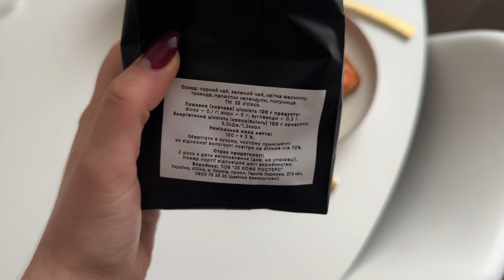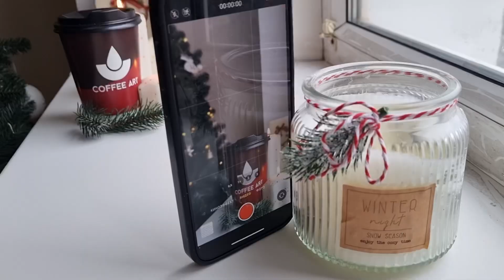Vlog: пряничный домик, изысканная закуска на шпажках и идея для зимнего видео❄️